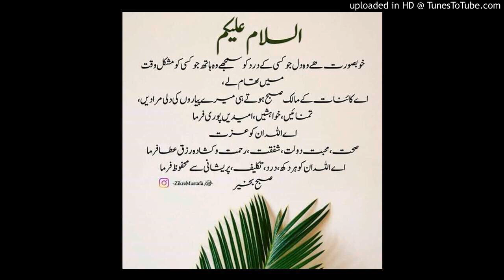آج کی بات قاری فاروق صدیقی صاحب 22 جنوری 2020